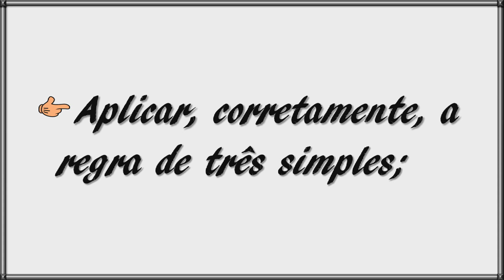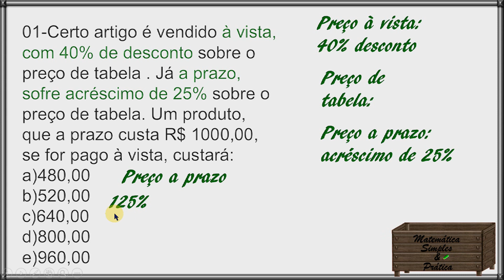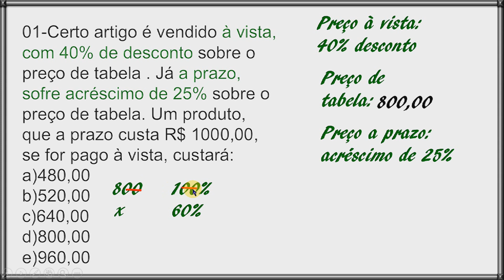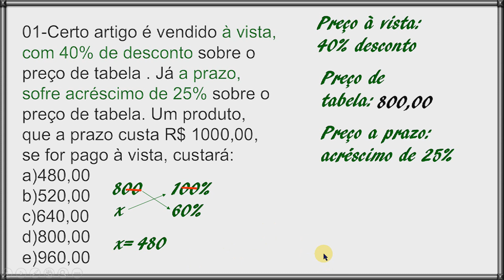PORCENTAGEM E REGRA DE TRÊS SIMPLES(Professor Dimas)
Este vídeo mostra a resolução de uma questão envolvendo porcentagem e regra de três simples bem interessante, partindo de uma situação do quotidianos relacionada a compra à vista e compra a prazo. Espero que goste!